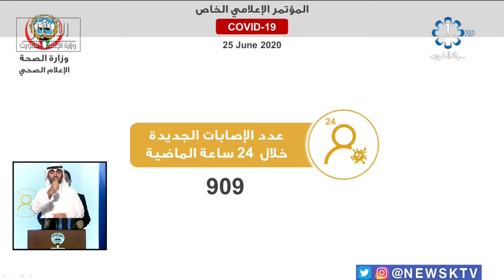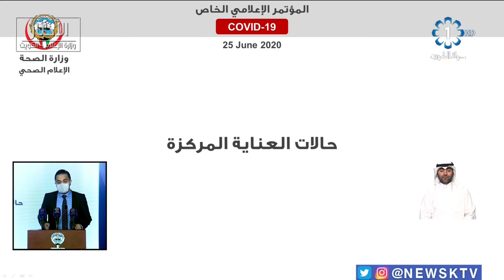الصحة: شفاء 558 حالة من كوفيد19 وتسجيل 909 إصابات جديدة وحالتي وفاة